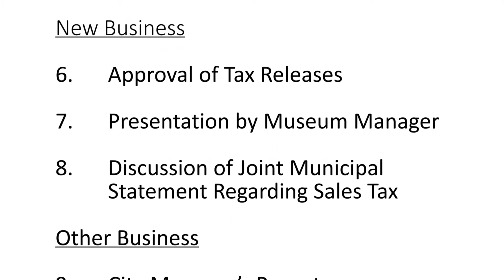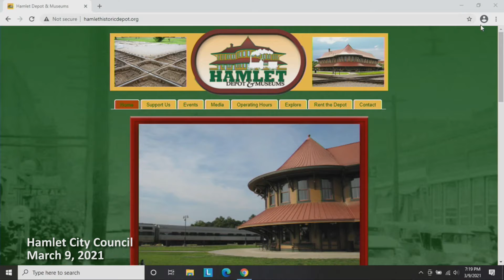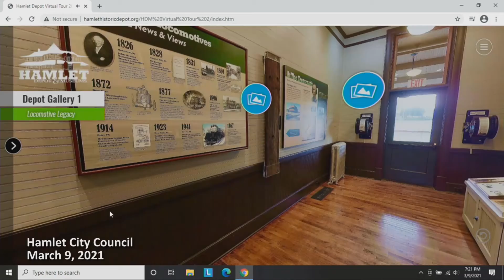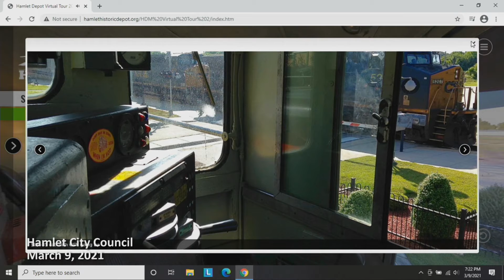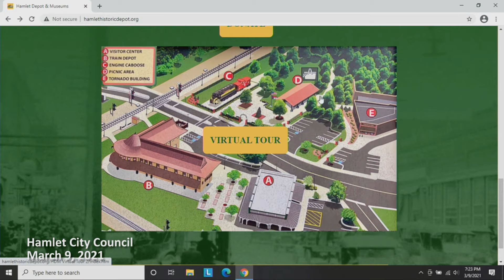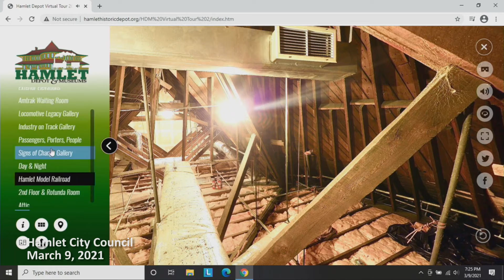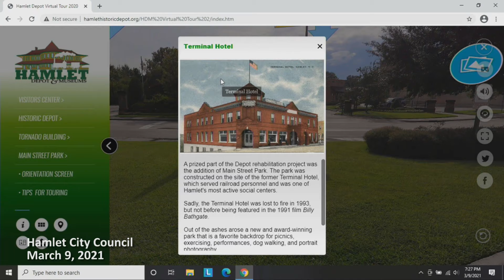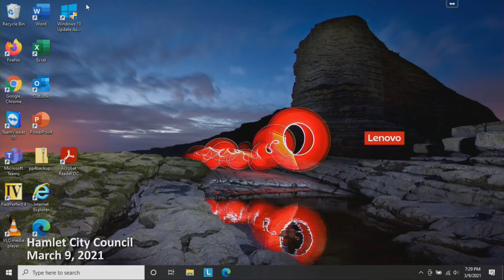Hamlet City Council 03-09-21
The Hamlet City Council meets regularly on the 2nd Tuesday of each month at 7:00 p.m. Everyone is encouraged to attend. Meeting are held in the Council Chambers of Hamlet City Hall located at 201 W. Main Street, Hamlet, NC 28345